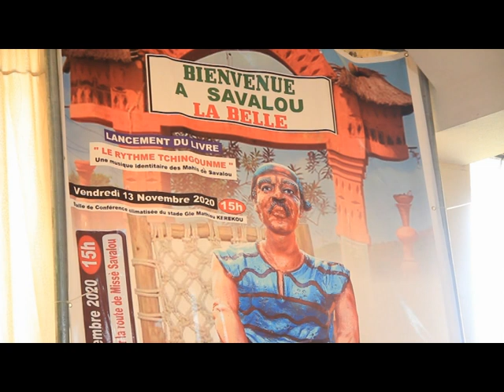Lancement du Livre à Cotonou en Intégrale Partie 1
Intégrale du lancement du Livre à Cotonou: Le Rythme Tchingounmè, une musique identitaire des Mahi de Savalou.